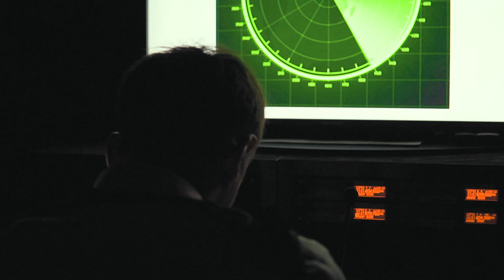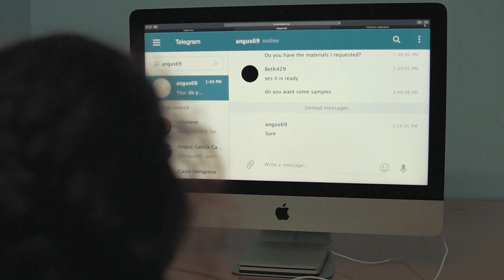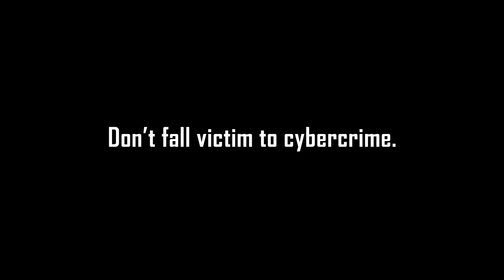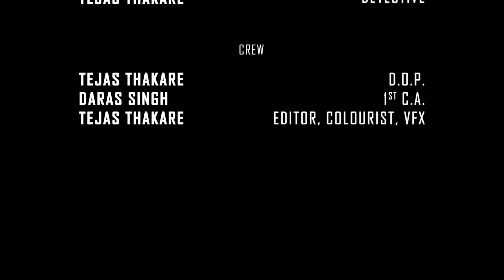Guilty Innocence - Higher Diploma Assignment 2019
Higher Diploma students assignment project under MDIS School of Media and Communications

DOP: TejasThakare
1st CA: Daras Singh
Editor: Tejas Thakare
Story: Marilyn Fernandez, Nicholas Tan, Tejas Thakare